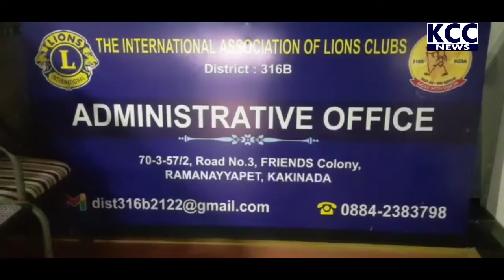LION CLUB ALITE SANKRATHI SAMBARALU || 11-01-2022 KCC NEWS